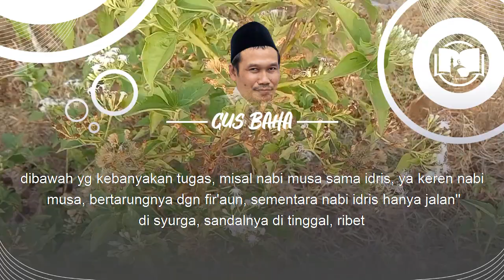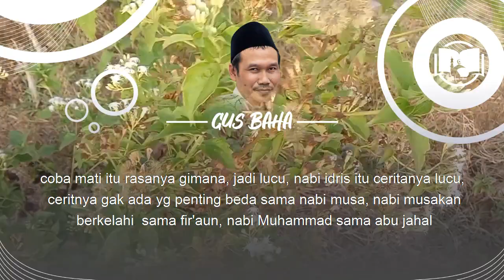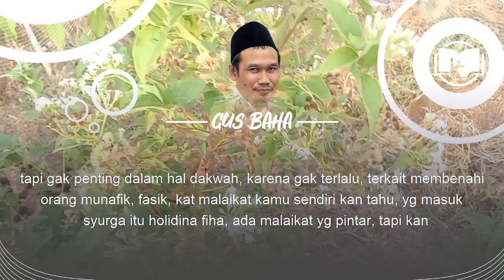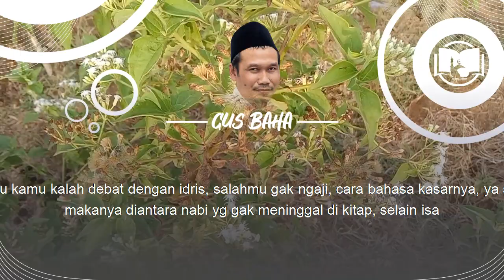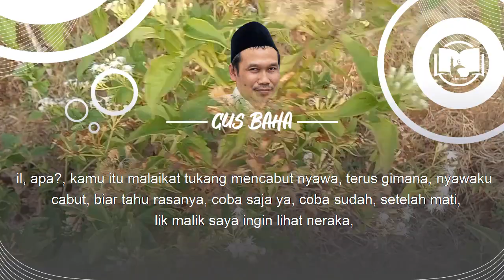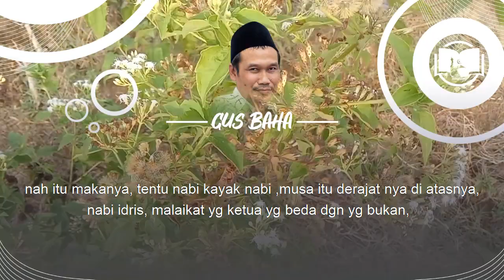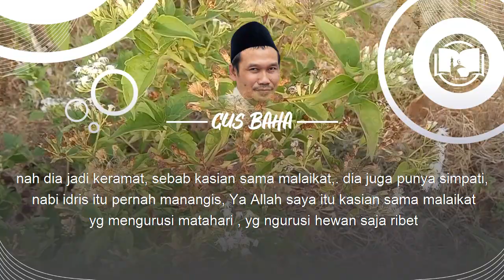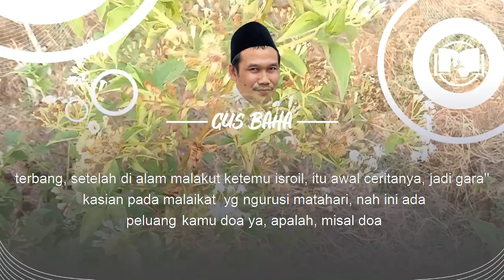Gus Baha : Nabi Idris Masuk Surga Gara-Gara Sandal (Terjemah Indonesia)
Ngaji Gus Baha Terbaru 2021 Bahasa Indonesia tentang cara berdoa yang benar Kitab Jauharoh AtTauhid Halaman 35-41